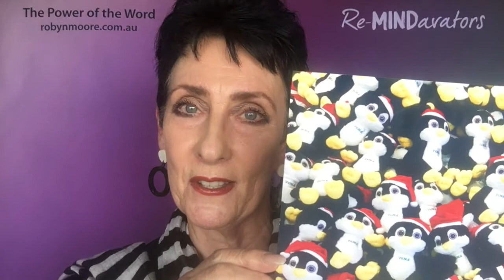Re-MINDavator #15 – Humiliation, Humility and Humanity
It sometimes takes a moment of HUMILIATION to open the door to one’s HUMILITY. Losing our sense of self-importance is horrible at the time…but is often very valuable in the long-run. Then again, HUMILITY can sometimes gently tap you on the shoulder, when we recognise the importance and HUMANITY in others.  In this "Re-MINDavator”, I share stories from both types of encounters.

I hope this enables you to reflect on similar moments in your life.

Robyn is available through Leading Voice Speaker Management.